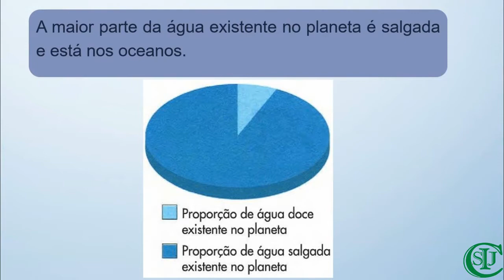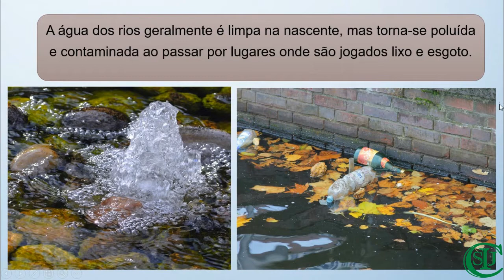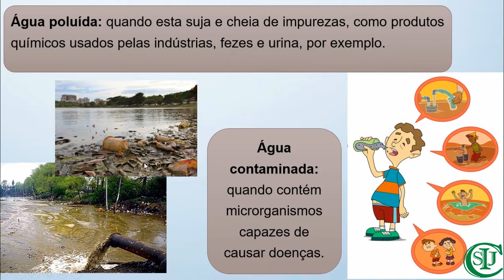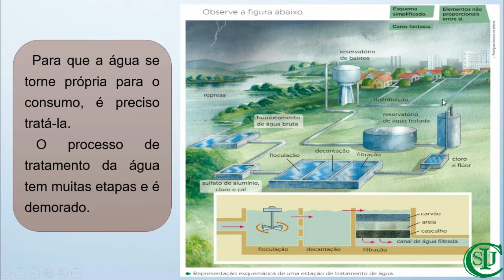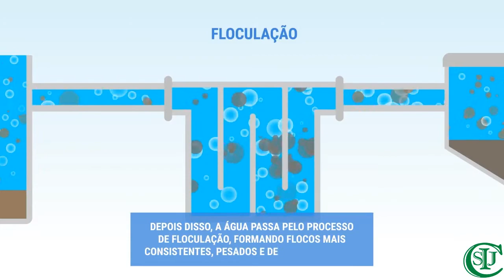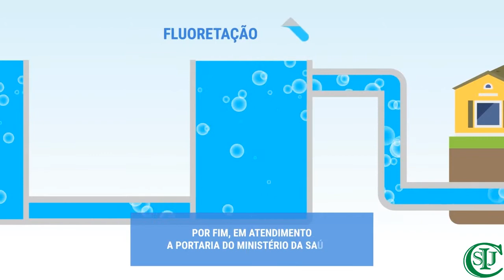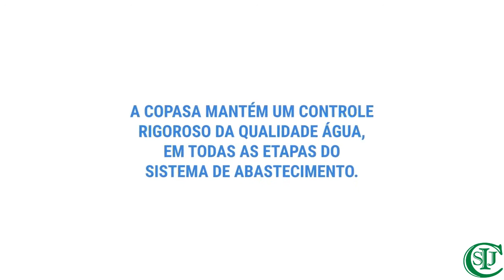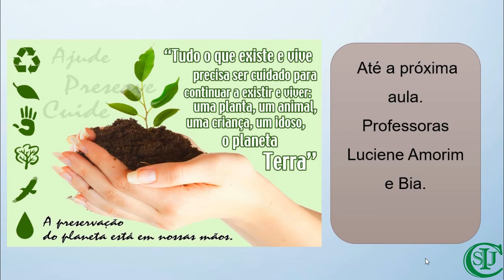Aula de Ciências - 4° ano - Professora Luciene Amorim - Tratamento da água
Área de conhecimento: Ciências da Natureza.
Componente Curricular: Ciências.
Objeto do Conhecimento: Tratamento da água.